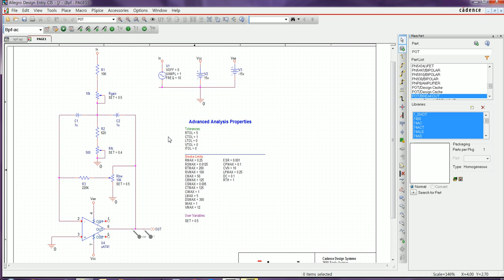PSpice Advanced Analysis - Optimizer Analysis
- 회로 제작 시 목표로 하는 Goal을 설정하여 Goal로 설정한 특성을 만족하게끔 회로 내 수동 소자 값을 자동으로 조정